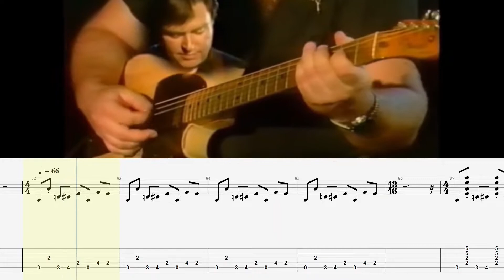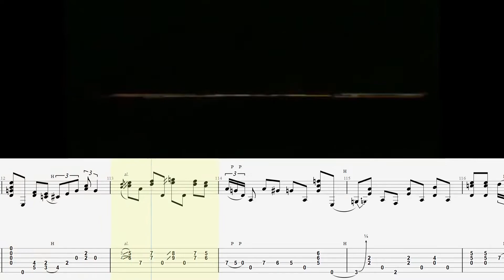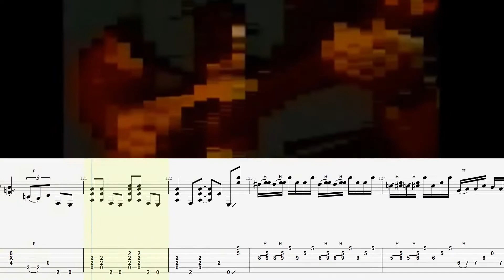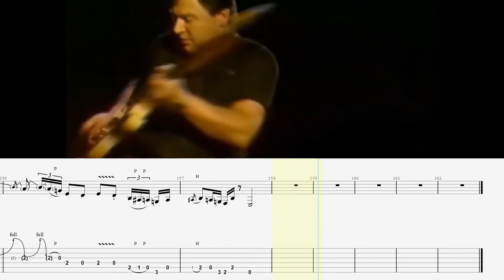Danny Gatton Pt. 2 - Boogie Woogie Guitar Tab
Here is Part 2 from Danny Gatton's Boogie Woogie guitar lesson.